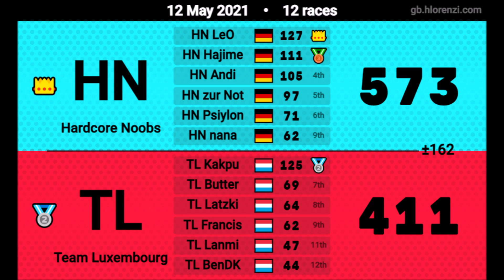[Mario Kart 8 Deluxe] Team Luxembourg vs. Hardcore Noobs 373#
Ee Mario Kart 8 Deluxe friendly Match vum 12. Mee 2021 um 20h00, wou een 6 géint 6 gefuer gouf.

Géigner ass di däitsch Equippe Hardcore Noobs!

Vum Ziege03 gouf des Partie gelivestreamed! Ennerstetzt hien och ob Twitch

~Team Lëtzebuerg